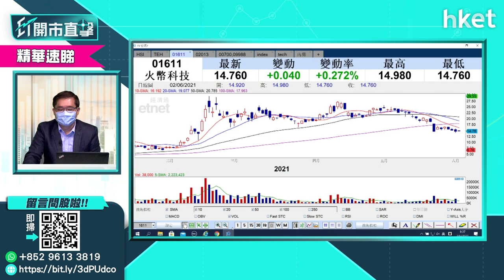【ET開市直擊】（精華）高位買火幣科技（01611）走唔切 溝貨定止血買個教訓（2021年6月2日）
看好Bitcoin買火幣科技（01611）策略謬誤在哪裡？馮宏遠（馮Sir）話你知。